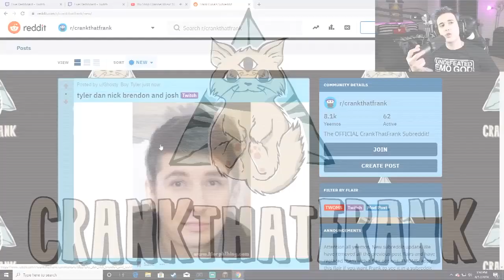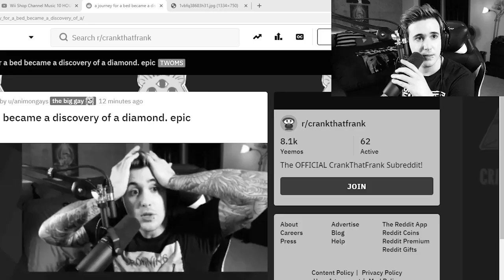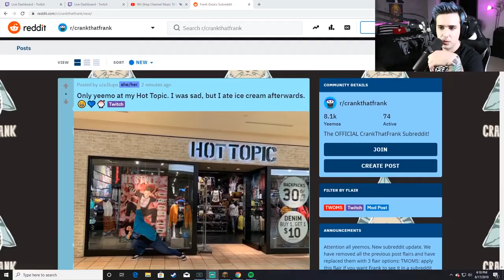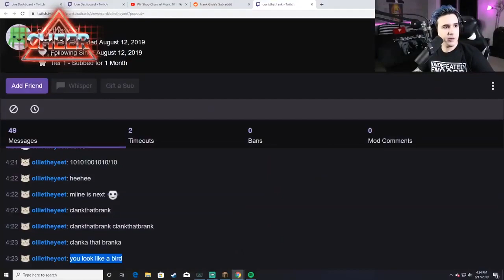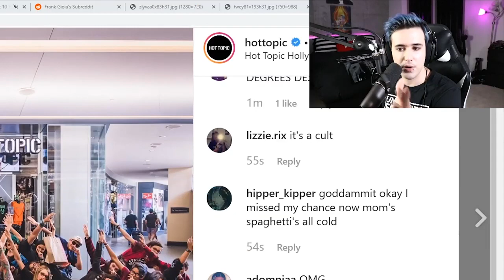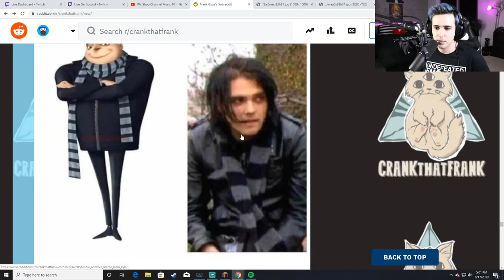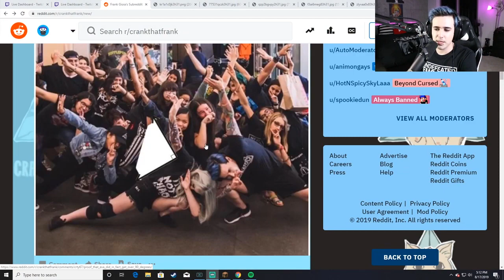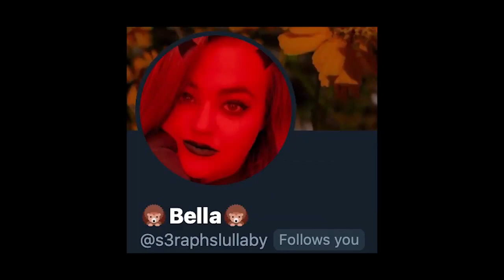CrankThatFrank: Emo Memes Have Gone Too Far (TWOMS #6)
Episode 6 of This Week On My Subreddit.